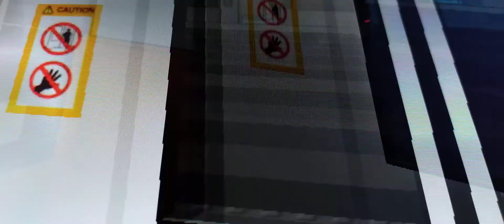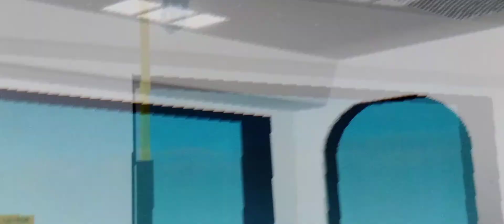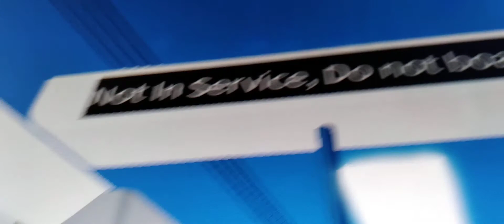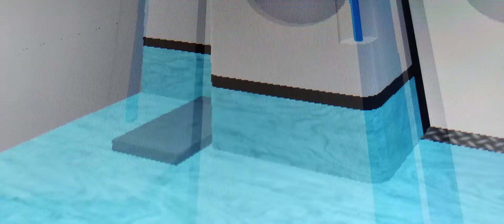28 de enero de 2021